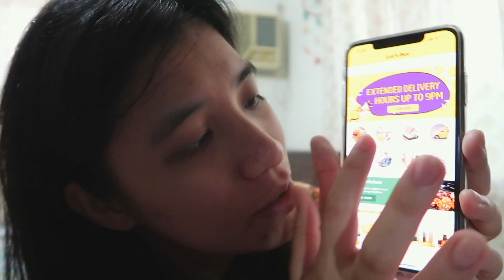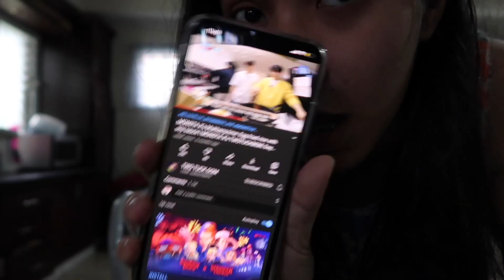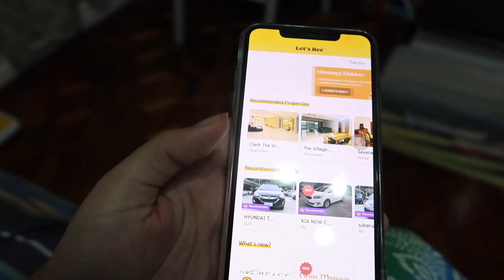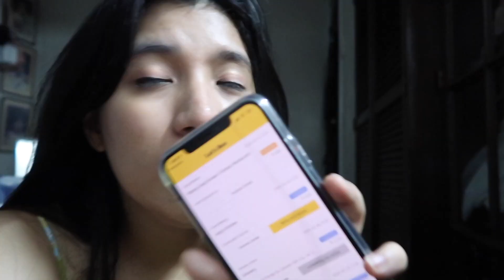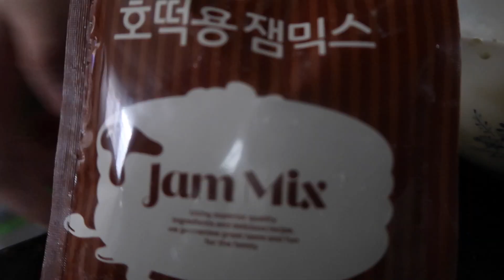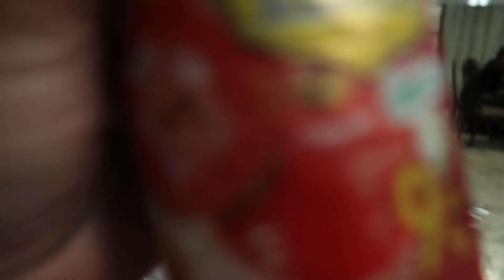What I eat in a week (Korean Food Edition)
Only ate my fave Korean dishes for a week and I never knew I would love the change! Korean food made me drink more water and made me feel so healthy! HAHAHA! Sorry if I would make you hungry but I hope you would enjoy my one week journey!

I wouldn't be able to finish the week of eating Korean food, if the Let's Bee App is not around!
Pampanga people, you now what to do!

MUSIC
Epidemic Sounds